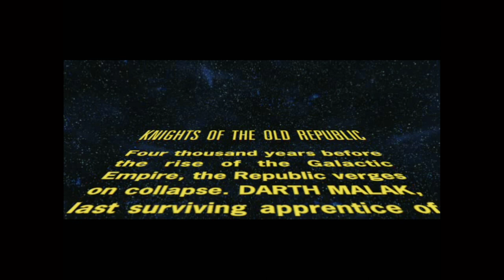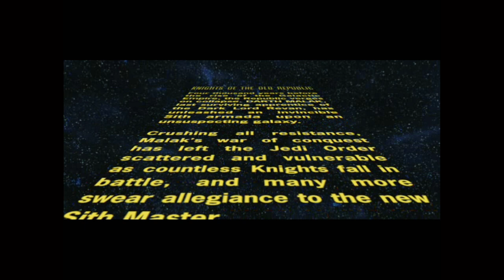Star Wars Knights of The Old Republic PART 1 | THE BEGINNING | KOTOR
Welcome to one of the greatest games of all time, Star Wars Knights of The Old Republic. Star Wars: Knights of the Old Republic (KOTOR) is a media franchise of space western role-playing video games created and developed by BioWare, which have seen releases on the original Xbox, Xbox 360, Microsoft Windows, OS X, Xbox One, Xbox Series X/S and Android. The franchise takes place in the fictional universe of Star Wars by George Lucas. The first title, and subsequent massively multiplayer online role-playing game series, was developed by BioWare while the second was done by Obsidian Entertainment per LucasArts' request. All were published by LucasArts. The video game series is based on an earlier comic book series; the franchise includes a subsequent new comic book series. Both comic series were published by Dark Horse Comics and act as prequels to the video games.